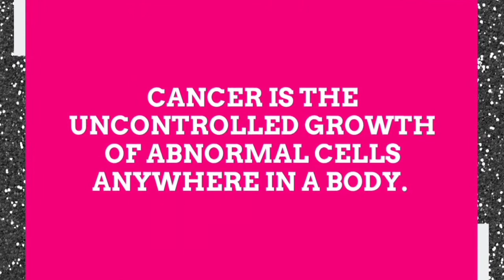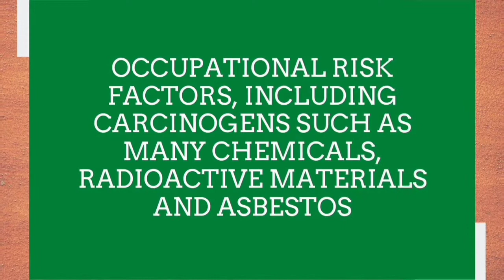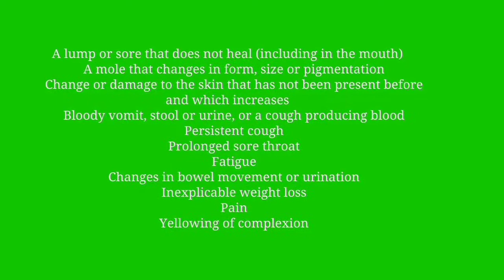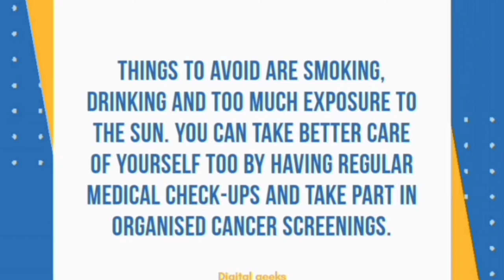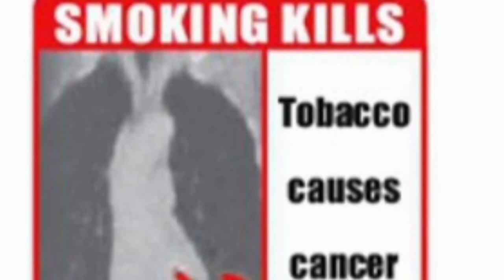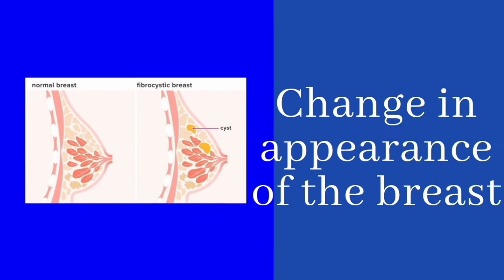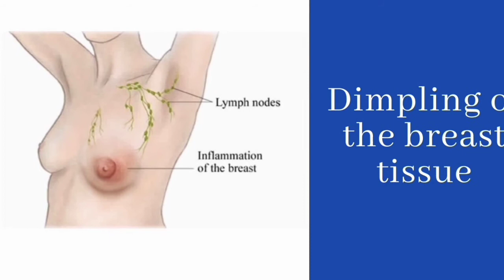Courage is the cure for this. Take care